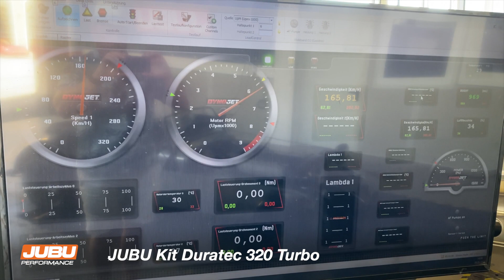JUBU Performance Kit Caterham Duratec 320 Turbo (Dynorun)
All development & engineering, production, dyno- road-tests were done by JUBU Performance in Münzbach/Austria.